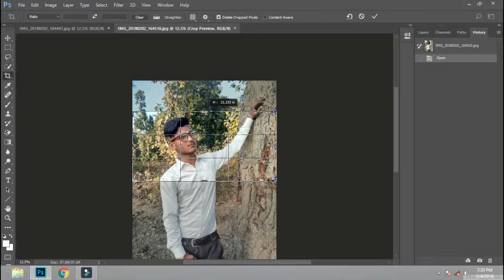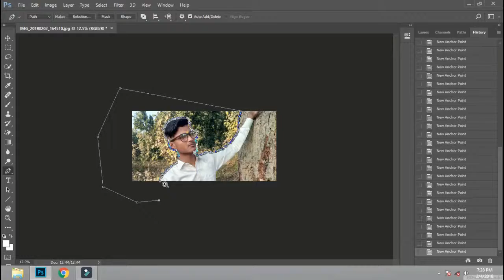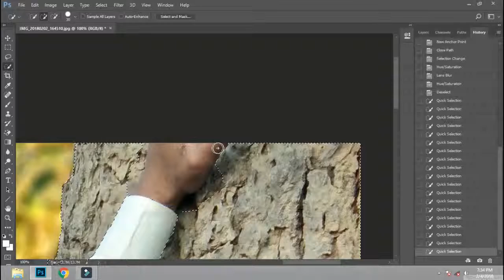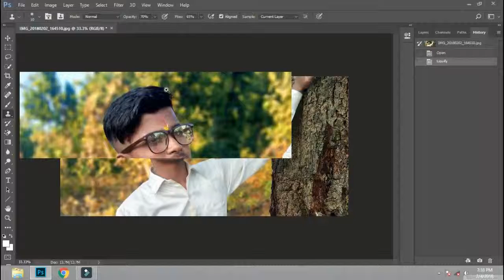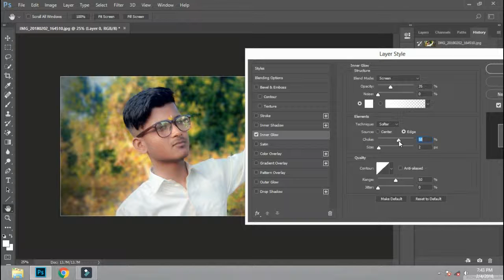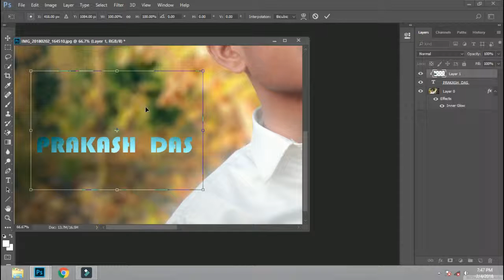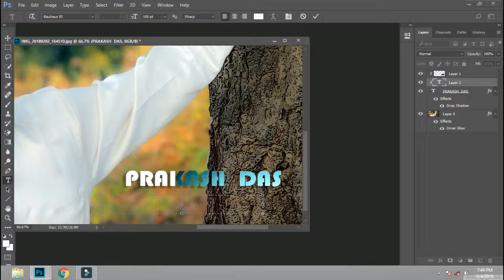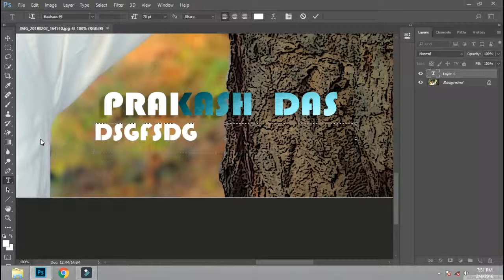photoshop blur editing by mhd editor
HI FRIEND